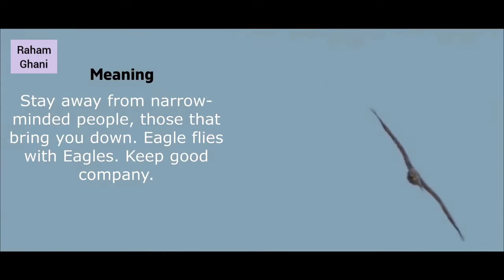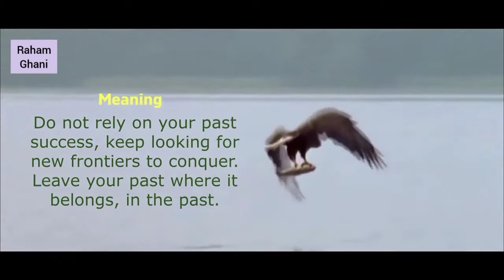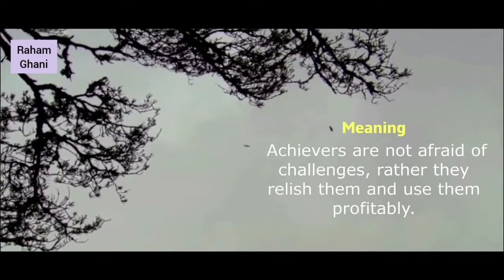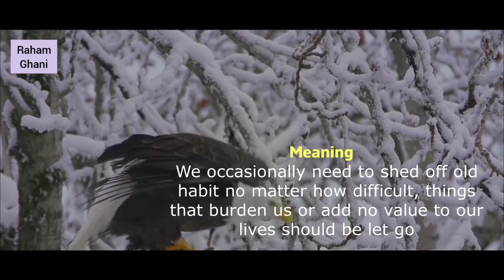باز خویی زدہ کئ(learn leadership from Eagle)